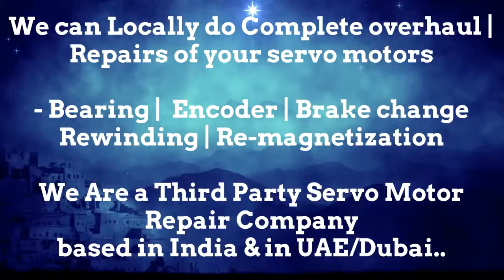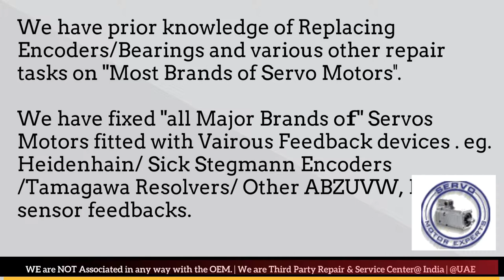How to install Fastech Electrical Resolver Angle Adjust Encoder Align Kolkata Kanpur Faridabad